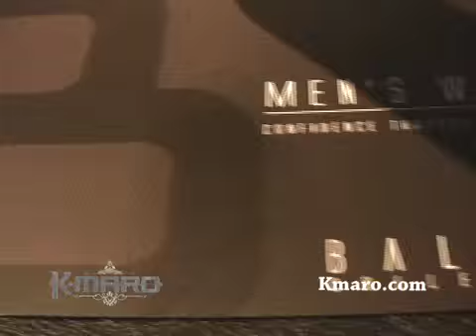Launch of K.Maro's clothing line 'BALBEC'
K.Maro launches his clothing line at the Montreal Fashion week 2008